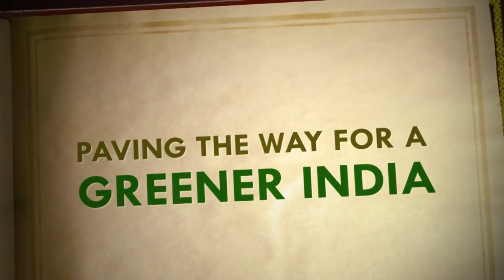Conservation of Environment & Natural Resources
With the increasing anthropogenic pressure on Environment and Natural Resources, the need to conserve them is more urgent now than ever. Coal India has undertaken several initiatives under its CSR to work in this area. These works supplement the voluminous environment conservation initiatives already being undertaken by the Environment Division of Coal India and its subsidiaries.